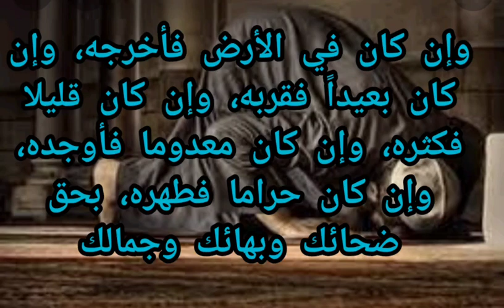دعاء للرزق من حيث لا تحتسب🧐؛ ومستحب نقوله بعد الضحى🌴Duha prayer period